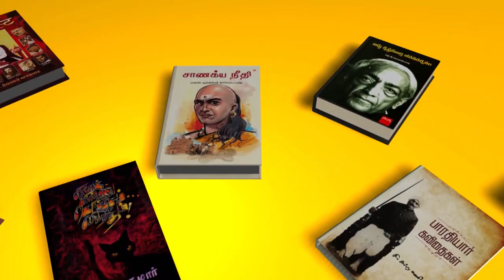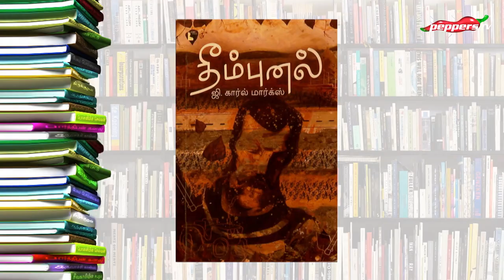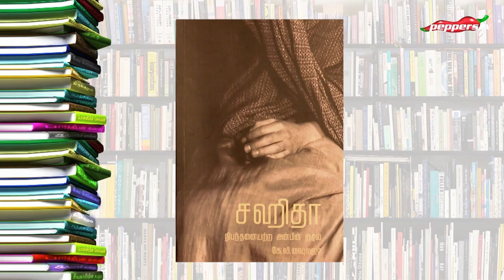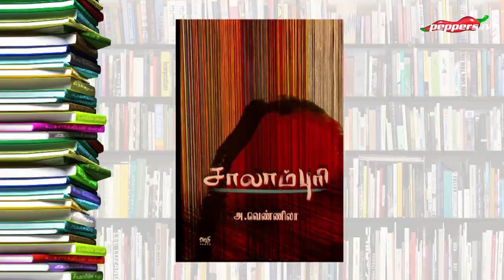உணர்வு, அறிவு, சட்டம் பற்றி பேசும் நாவல்கள் - Digital Artist Srinivasan Natarajan /Book Review Tamil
In this episode of Padithathil Pidithathu, Digital Artist Srinivasan Natarajan shares his experience on reading books, and also explains his favorite books. Srinivasan Natarajan also suggest few books for the viewers to read on. We have listed the books below. Do watch the video and share your thoughts on comments.

N. Srinivasan is a digital artist in the fields of art and architecture. He melds technology and traditional subject matter with his personalized modern symbols and descriptions to mark his insignia as individualist.

⌚ 00:00 Intro
⌚00:04:51📚 Books Suggested in this Video
📚 கங்காபுரம் (அ.வெண்ணிலா)
📚 தீம்புனல் (ஜி.கார்ல் மார்க்ஸ்)
📚 சஹிதா (கே.வி.சைலஜா)
📚 சாலாம்புரி (அ.வெண்ணிலா)
📚 நட்சத்திரவாசிகள் (கார்த்திக் பாலசுப்ரமணியன்)